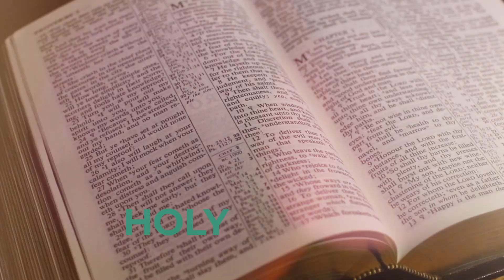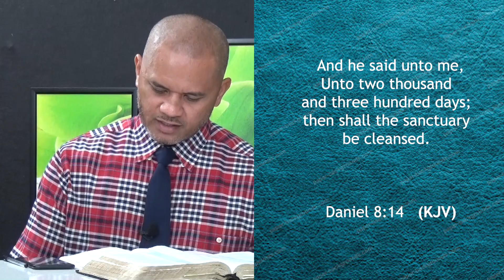Lesson 11: Share the Story of Jesus